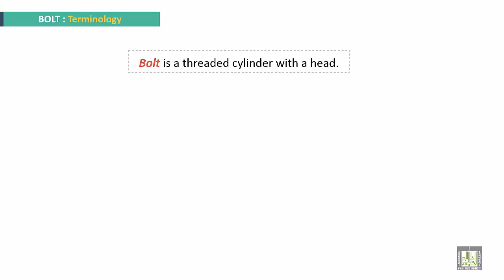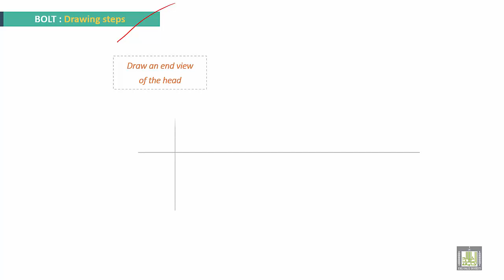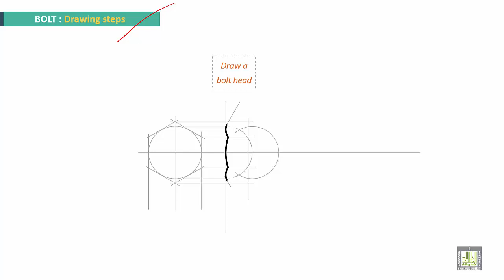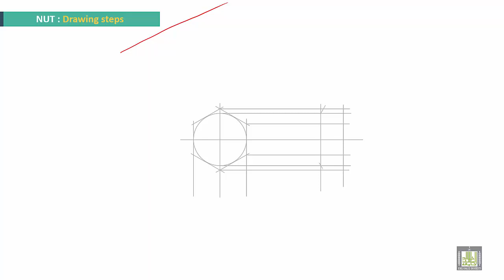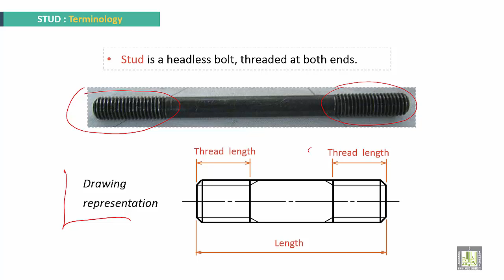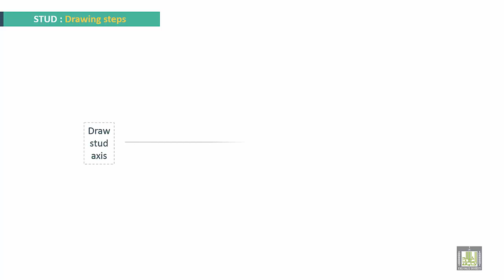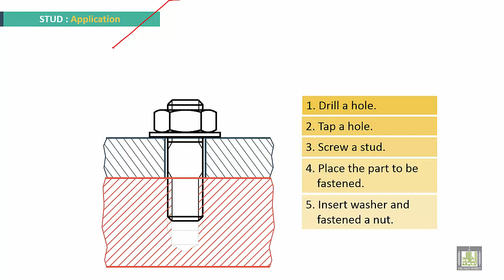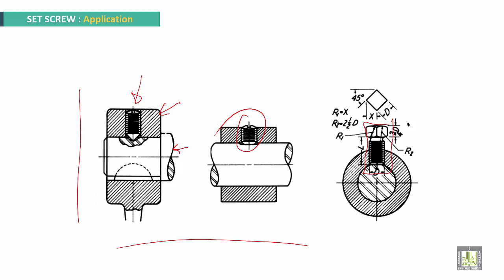Engineering Drawing 2 | Ch3 | Threaded fasteners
Chapter 3
Threaded Fasteners
Threaded  fasteners